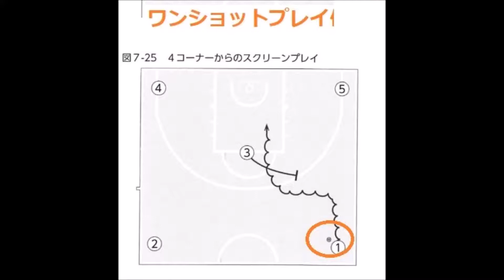ワンショットプレイ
【COSMOS】バスケットボールクラブチーム
東京港区男女/賢者は強者に優るバスケラボ
男女練習参加者募集中です！